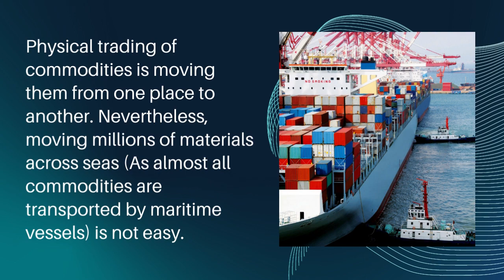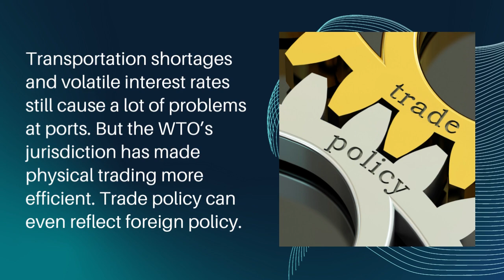What is physical commodity trading? (PermuTrade)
What is physical commodity trading?  Learn about it in this short video.